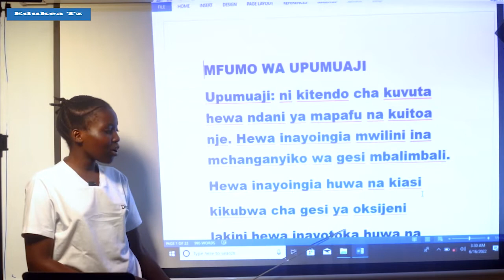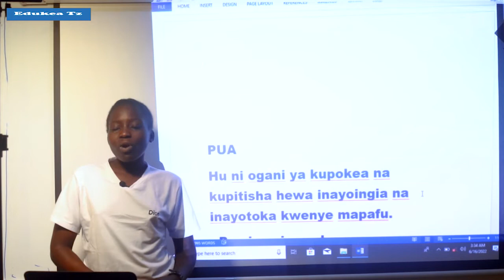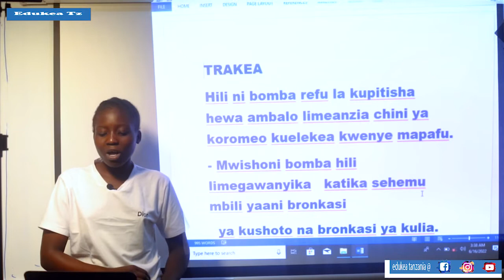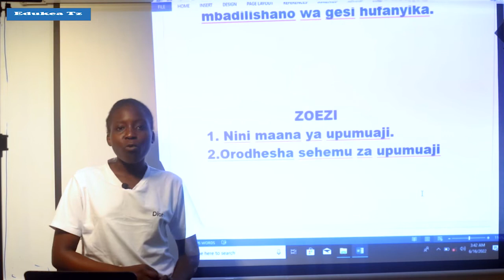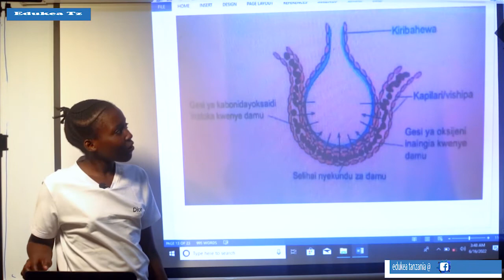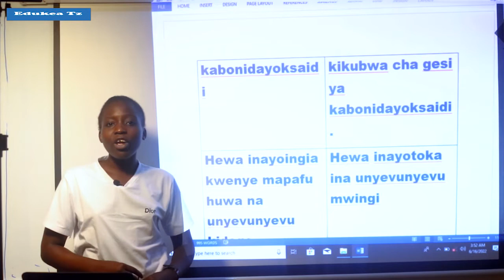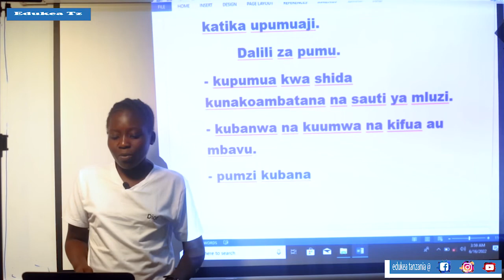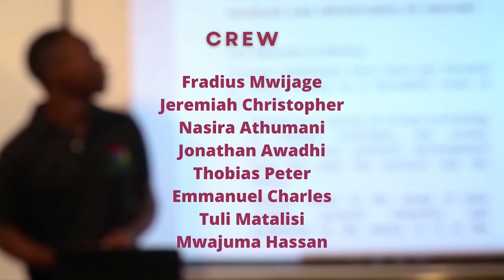SAYANSI DARASA LA VII MFUMO WA UPUMUAJI